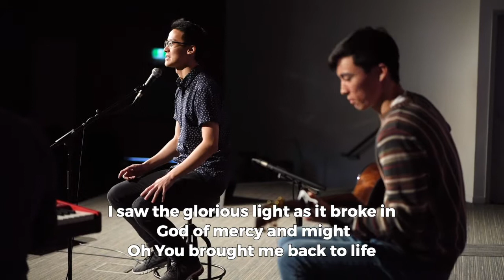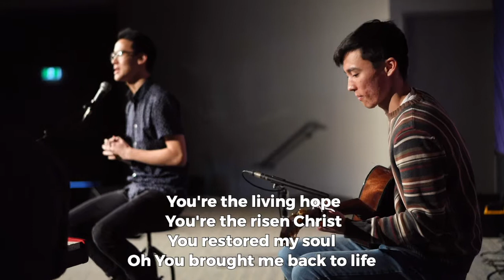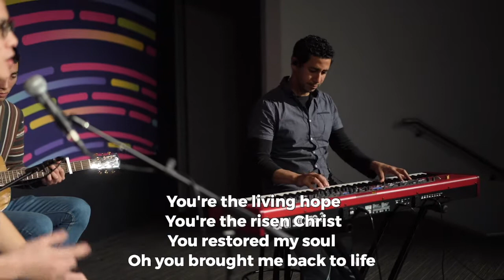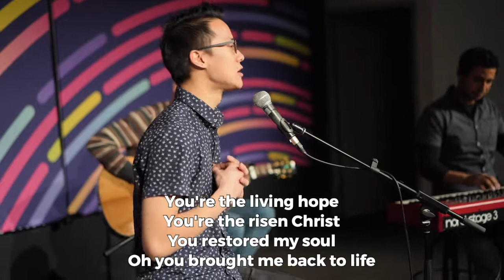You Brought Me Back To Life